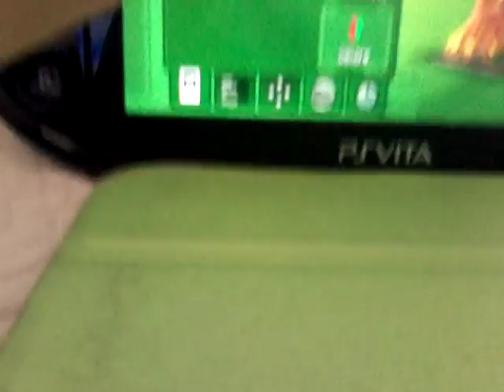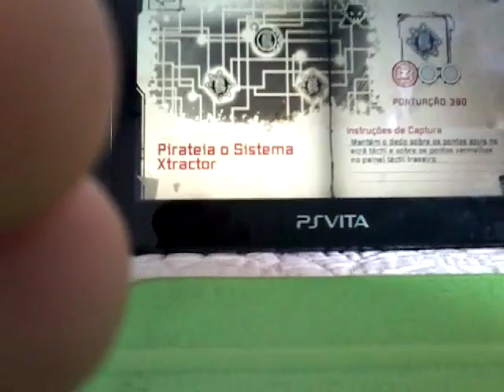INVIZIMALS A RESISTÊNCIA